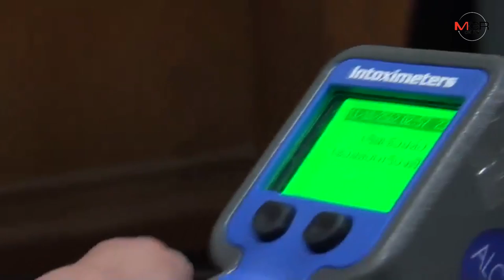เมาแล้วขับ.. กระบะพุ่งชนจักรยานยนต์ 2 นักศึกษาสาวเสียชีวิตทั้งคู่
2019/10/11 เมาแล้วขับ.. กระบะพุ่งชนจักรยานยนต์ 2 นักศึกษาสาวเสียชีวิตทั้งคู่

พระนครศรีอยุธยา - สลด! 2 นักศึกษาสาวขี่รถจักรยานยนต์ ถูกรถกระบะพุ่งชนท้ายเสียชีวิตทั้งคู่ กระบะหลบหนี แต่ไปไม่รอดถูกจับกุมได้ จับเป่าพบมีแอลกอฮอล์ในร่างกาย